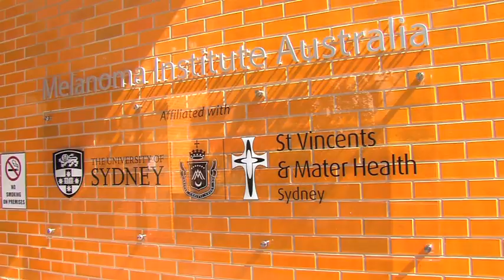Hayden Quinn gets a professional skin check for melanoma awareness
Early detection of melanoma is important to increased survival, and having a professional skin check is a crucial step to early detection. Melanoma Institute Australia's ambassador Hayden Quinn is showing just how easy it is to have a professional skin check.